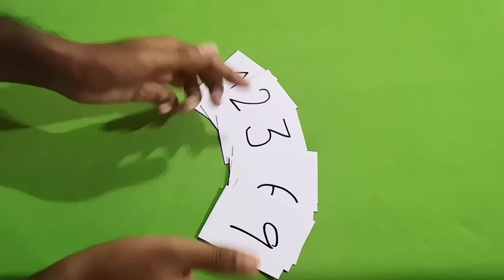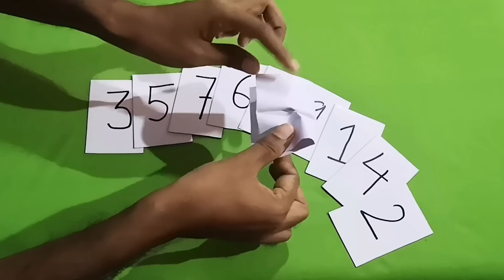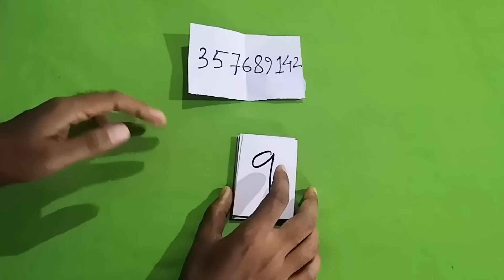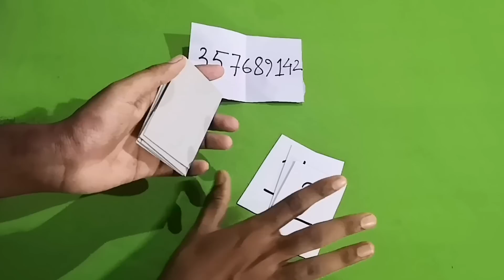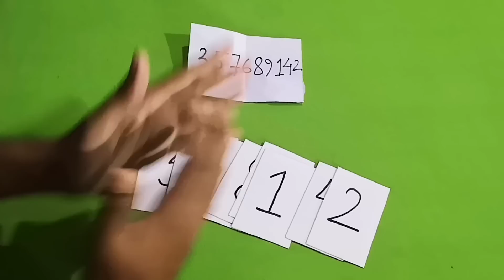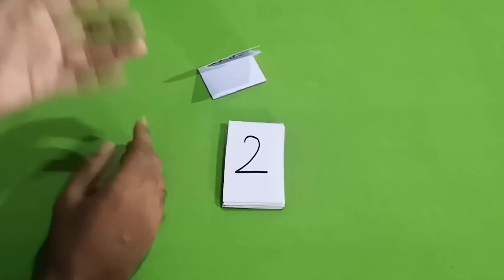गणित का बेहतरीन जादू सीखे | Numbers magic trick revealed in Hindi